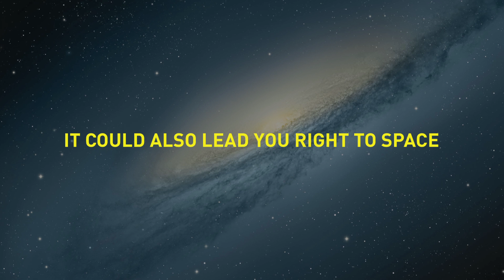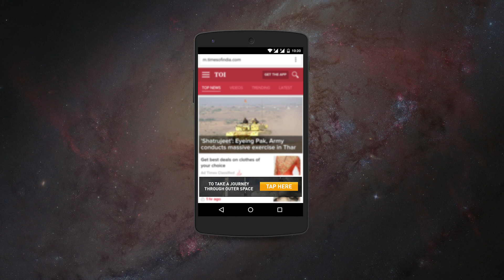Nat Geo Space Weekends Case Study